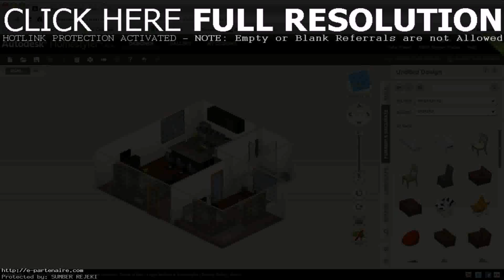Home Design Storm8 (see description) (see description)